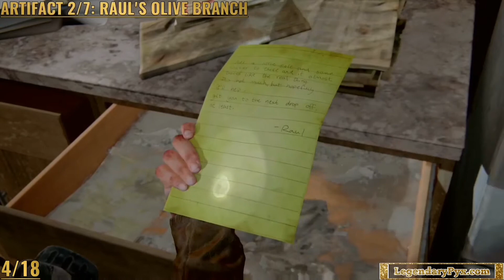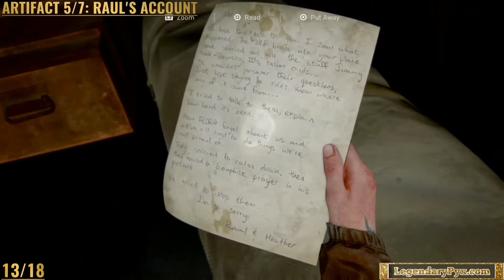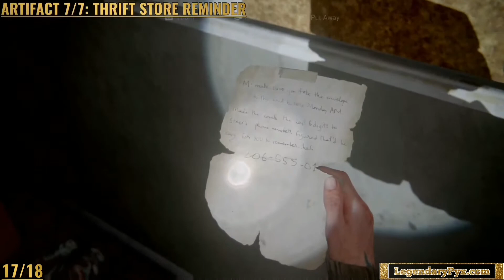The Last Of Us 2 - Chapter 11 - Capitol Hill All Collectibles Locations (Artifacts, Card, Safes, Etc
Every Last One of Them

What I Had to Do
Complete the story

Survival Expert
Learn all player upgrades

Arms Master
Fully upgrade all weapons

Archivist
Find all artifacts and journal entries

Master Set
Find all trading cards

Numismatist
Find all coins

Prepared For the Worst
Find all workbenches

Mechanist
Fully upgrade a weapon

Specialist
Learn all player upgrades in one branch

Safecracker
Unlock every safe

Sightseer
Visit every location in downtown Seattle

Journeyman
Find all training manuals

Survival Training
Learn 25 player upgrades

High Caliber
Find all weapons

Find 12 workbenches

Craft every item

Tinkerer
Upgrade a weapon

Apprentice
Learn a player upgrade

Starter Set
Find 5 trading cards

Mint Condition
Find 5 coins

Looks Good On You
Put a hat on your companion

Sharpshooter
Win the marksmanship competition

Put My Name Up
Earn the high score in the archery game

Relic of the Sages
Find the Strange Artifact

So Great and Small
Find the Engraved Ring